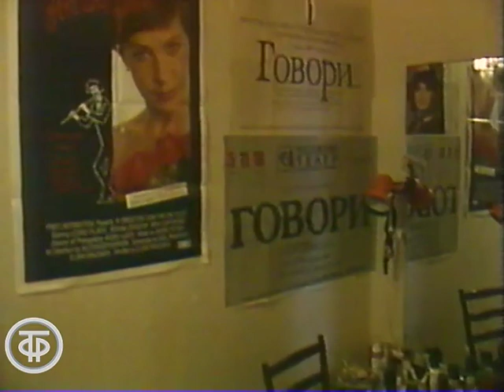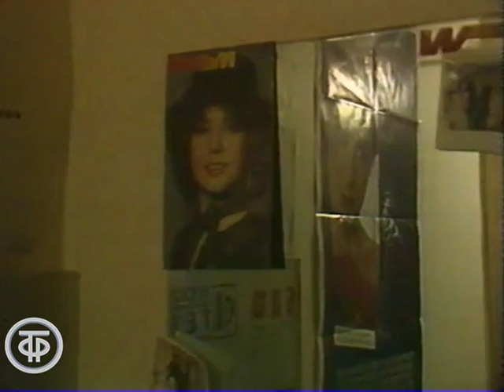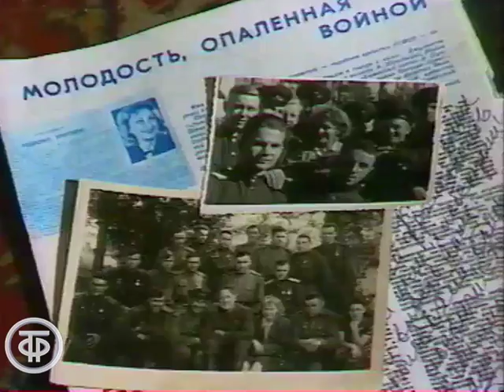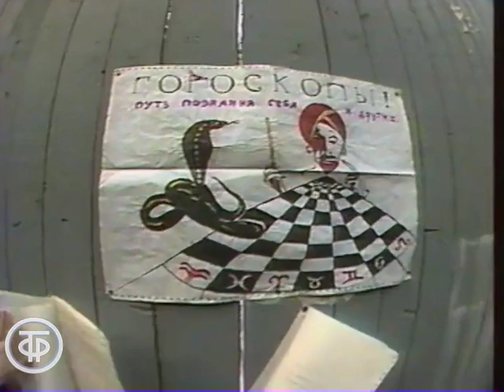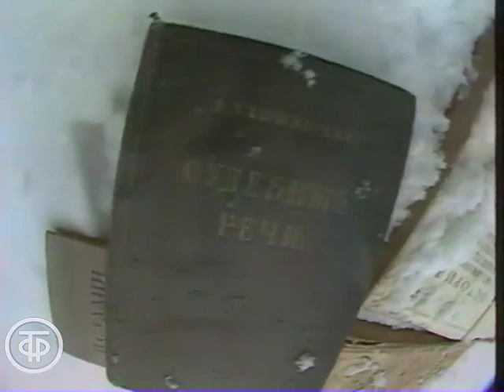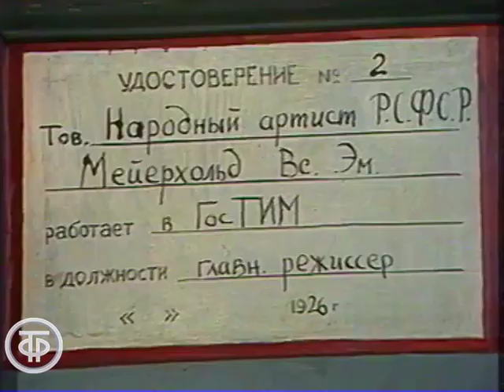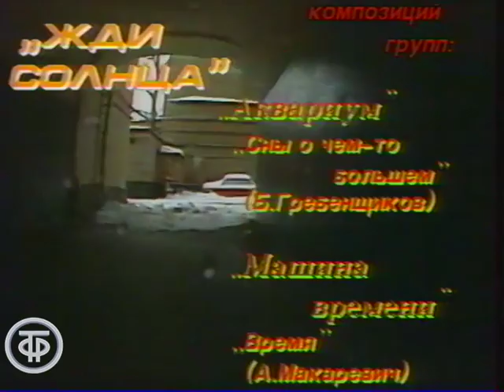Жди солнца. Людмила Целиковская и Татьяна Догилева (1989)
Жди солнца. Людмила Целиковская и Татьяна Догилева

Интервью с народной артисткой РСФСР Людмилой Целиковской и заслуженной артисткой РСФСР Татьяной Догилевой. Актрисы рассуждают о своих ролях, о времени своего детства и юности, об истории нашей страны, сопоставляют эпохи и поколения 1940-х и 1980-х годов.

Гл. ред. программ для молодежи 1989